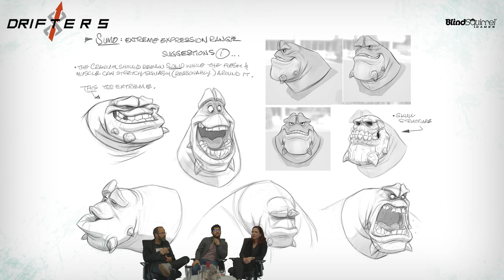Squirrel Spotlight: James Garcia on Art Direction and New Concept Artist Jeff Merghart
Mimi and Dom talk to Art Director James Garcia about the evolution of the Drifters art style, how style is decided and how it evolves through game production and we introduce our new Concept Artist, veteran Disney, Don Bluth, and video game artist and animator, Jeff Merghart, known for his work on American Tale, Ralph Breaks the Internet, WildStar and Mark of Kri.